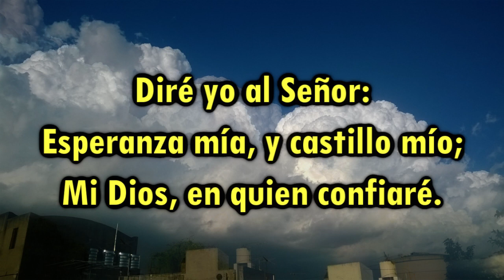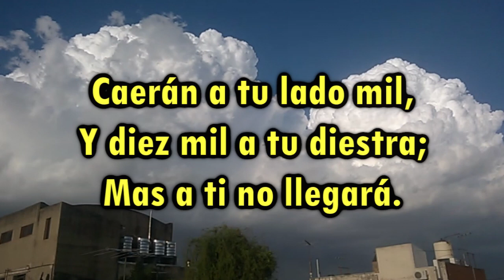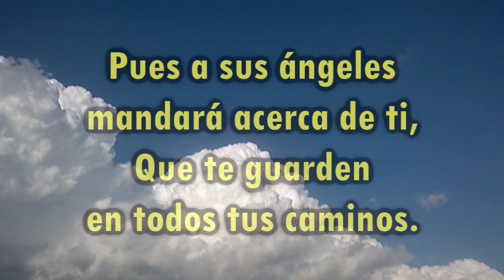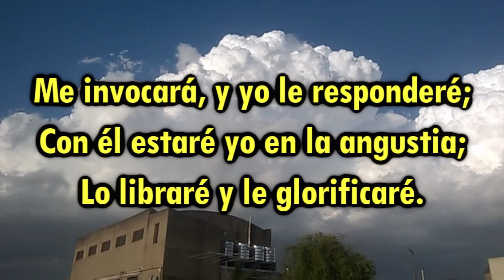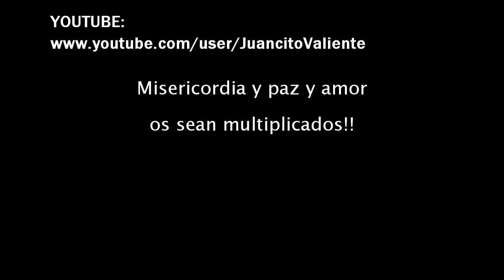SALMO 91 Y ADORACIÓN INSTRUMENTAL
SALMO 91
1 El que habita al abrigo del Altísimo
2 Diré yo al Señor: Esperanza mía, y castillo mío;
3 El te librará del lazo del cazador,
De la peste destructora.
4 Con sus plumas te cubrirá,
Y debajo de sus alas estarás seguro;
Escudo y adarga es su verdad.
5 No temerás el terror nocturno,
Ni saeta que vuele de día,
6 Ni pestilencia que ande en oscuridad,
Ni mortandad que en medio del día destruya.
7 Caerán a tu lado mil,
8 Ciertamente con tus ojos mirarás
Y verás la recompensa de los impíos.
9 Porque has puesto al Señor, que es mi esperanza,
Al Altísimo por tu habitación,
10 No te sobrevendrá mal,
11 Pues a sus ángeles mandará acerca de ti,
Que te guarden en todos tus caminos.
12 En las manos te llevarán,
Para que tu pie no tropiece en piedra.
13 Sobre el león y el áspid pisarás;
Hollarás al cachorro del león y al dragón.
14 Por cuanto en mí ha puesto su amor, yo también lo libraré;
Le pondré en alto, por cuanto ha conocido mi nombre.
15 Me invocará, y yo le responderé;
Con él estaré yo en la angustia;
Lo libraré y le glorificaré.
16 Lo saciaré de larga vida,

Salmo 91:1-16 RV1960
IMÁGENES, VIDEO,
Y ADORACIÓN INSTRUMENTAL (Salmo 91)
Maximiliano Tello. 19/11/2016

Misericordia y paz y amor
os sean multiplicados!!

Paz y bendiciones para todos!!